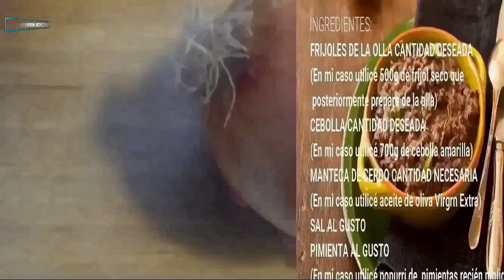🌵UN BÁSICO MEXICANO🌵▎🌮 FRIJOLES REFRITOS🌮▎KARMEN KOCINA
¿Qué tal amigas y amigos?, el día de hoy les traigo un básico mexicano, algo que cuando salimos de México nos encontramos con el dilema de que no existe en ninguna carta de ningún restaurante mexicano en el extranjero, algo tan común de encontrar a diario en cualquier mesa mexicana no te lo servirán en ningún sitio y si te gustan mucho te verás en la necesidad de prepararlos tú... Así que yo aquí te enseño cómo preparar unos delicioso frijoles refritos caseros, para que acompañes tus desayunos o inclusive te puedas dar el gusto de elaborar algunos antojitos mexicanos con estos típicos frijoles refritos.
No te pierdas el siguiente vídeo, ya que te enseñaré a preparar un delicioso antojito mexicano con estos riquísimos frijoles refritos.